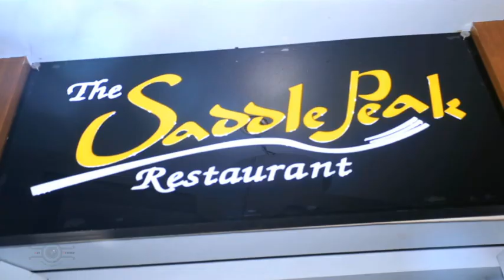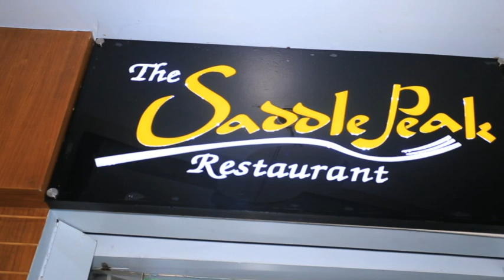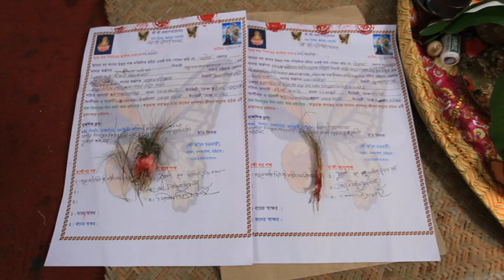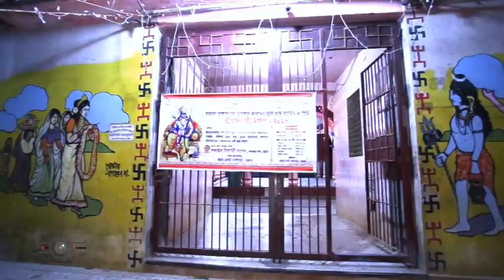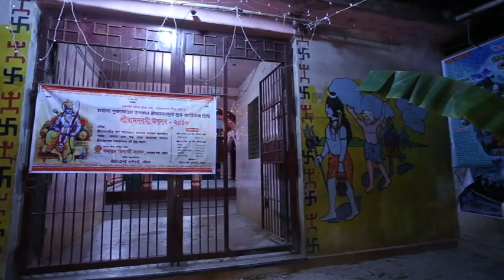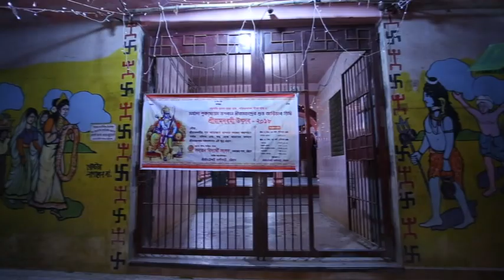Engagenent & Bastrlankr Priyanka & Rahul Art Frame Ctg.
Engagenent & Bastrlankr  Priyanka & Rahul